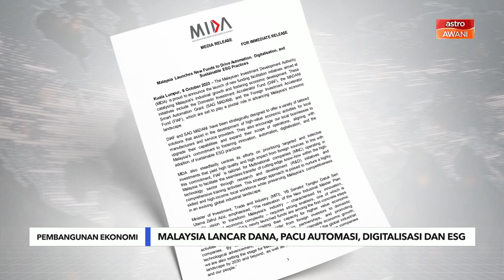Niaga AWANI: Malaysia lancar dana, pacu automasi, digitalisasi dan ESG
Lembaga Pembangunan Pelaburan Malaysia (MIDA) mengumumkan pelancaran inisiatif pemudahcaraan pembiayaan baru yang bertujuan untuk memacu pertumbuhan industri Malaysia dan memajukan pembangunan ekonomi.